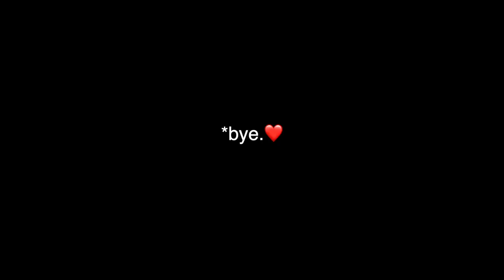I could hear EWE a MILE away! 🙉 | one LOUD mama, one BLACK leg & BILLY'S MAMA LAMBED! 😍| Vlog 566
Once again, the ewes know the weekend is approaching... and so is their desire to lamb.
Lots of saves, and more issues with weak lambs.

But lots of amazing things too!
Another couple Tunis surprises, one belonging to Billy's MOM!!
And a lamb with a completely BLACK leg!

Mail:
N0M 1X0